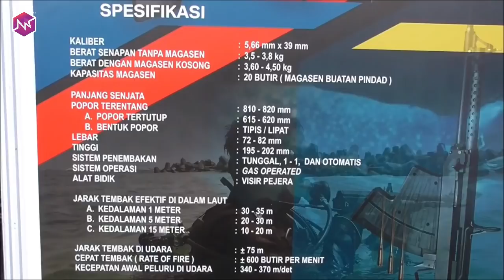SENJATA BUATAN INDONESIA TERBARU PT PINDAD PUNYA!!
Alutsista Senjata buatan Indonesia Pindad TNI yang di akui Militer Dunia. beberapa Senjata tentara ini kerap memanangkan turnament menembak internasional, Bahkan Indonesia sudah menjarai 12 kali kemangan, mengalahkan senjata militer negara lain.